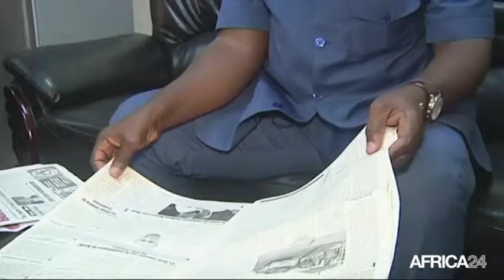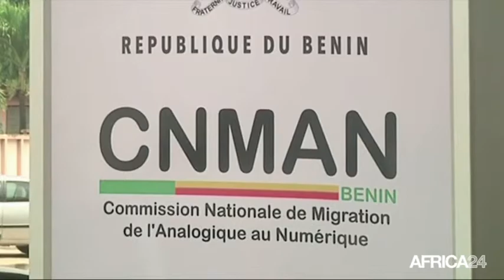Bénin, Migration de l'analogique vers le numérique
SOCIÉTÉ, Migration de l’analogique vers le numérique : Le Bénin se plie sur le délai de l’UEMOA